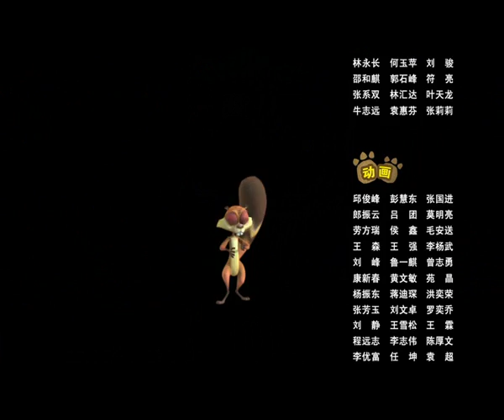《熊出没Boonie Bears》36 偷菜记【高清版】